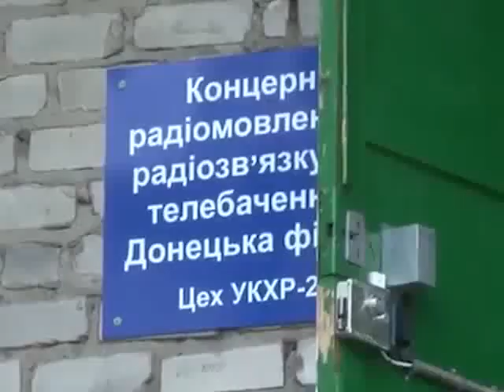Програма "Час Ч" №69 (8.05.2014р. Ранковий випуск)